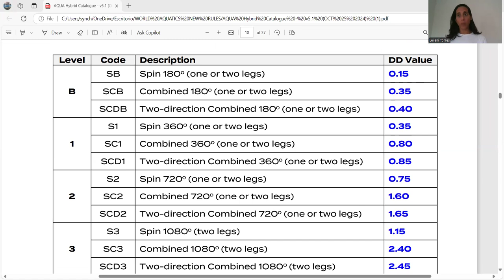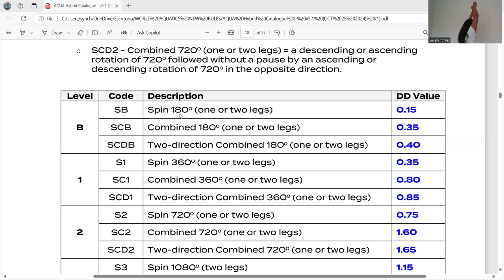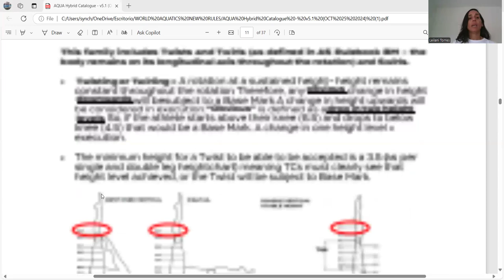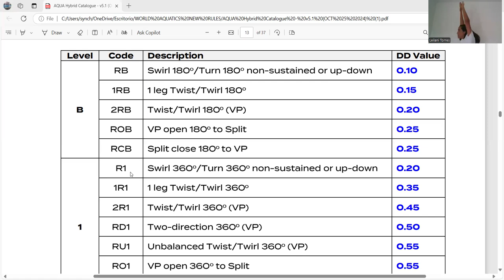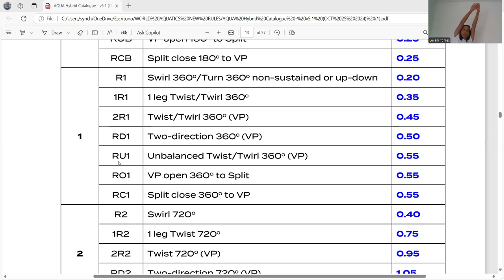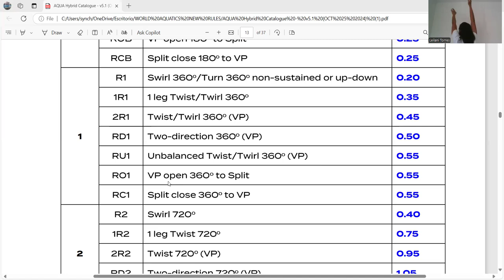Códigos de Spins y Twists (Rotations)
No logro hacer el video como me gustaría, ya lo siento, pero espero que algo se vea y se entienda.  Si hay preguntas, me dejan saber.
Si te ayuda, comparte.